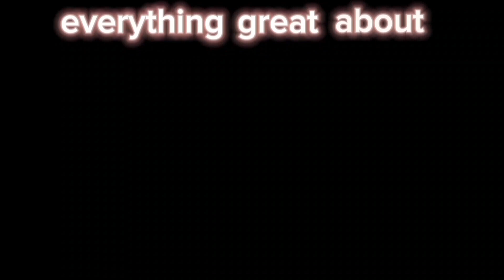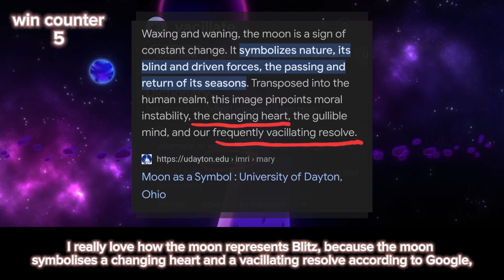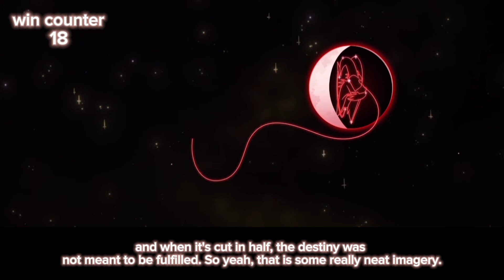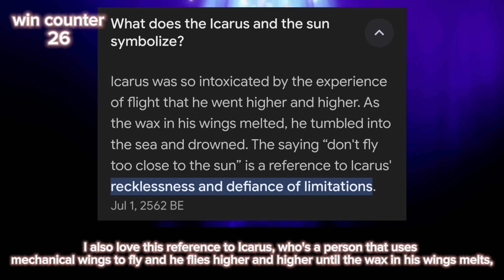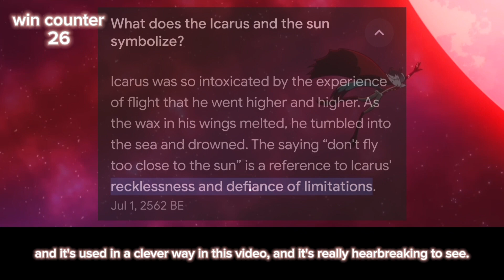everything great about Helluva Boss: Just Look My Way